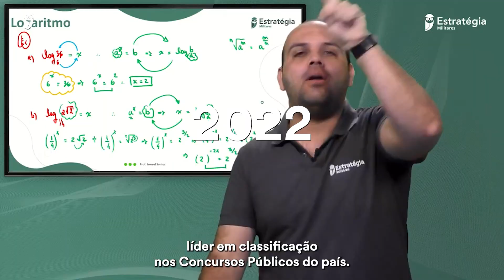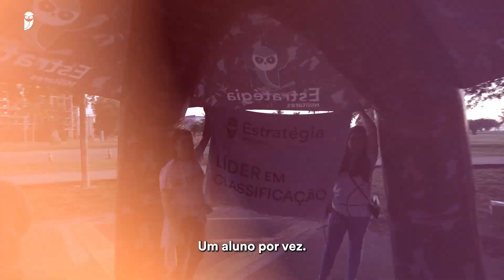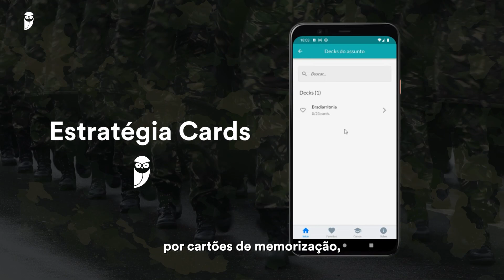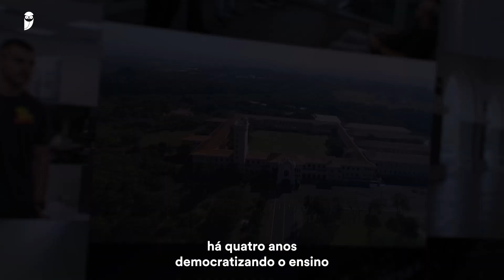Este vídeo é sobre você! 4 anos do Estratégia Militares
A maior parte das provas militares de 2024 já aconteceu ou está muito perto de acontecer. Isso significa que o calendário de estudos para quem quer ingressar no próximo ano começa agora!

🆓 6 meses de acesso EXTRA para estudar até o fim de 2025 (Bônus será encerrado em breve ⚠️);
🆓 Inteligência Artificial EXCLUSIVA do Estratégia Militares;
🆓 18 meses de acesso GRATUITO ao MAIOR Banco de Questões Militares do país;
🆓 Monitor de Performance e muito mais!

📚 Confira Revisão de Véspera - Escola de Especialistas de Aeronáutica - EEAR 2025.1